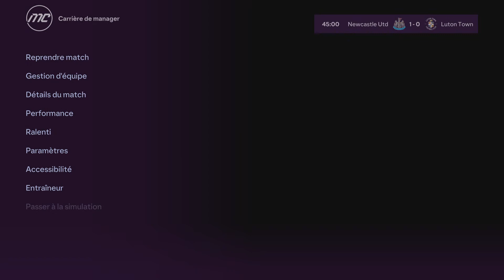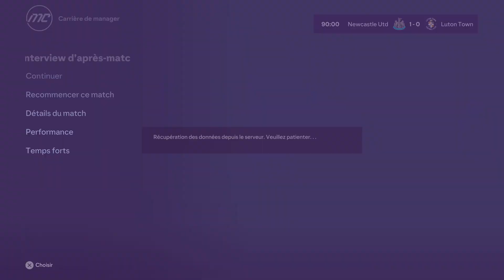EA SPORTS FC 24 : NEWCASTLE 1-0 LUTON TOWN : PRÉSENTATION DU NOUVEL EFFECTIF 2024/2025